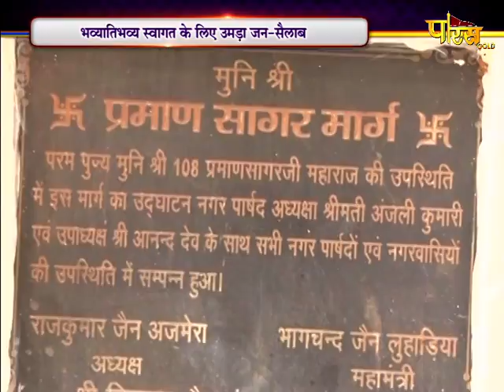विशेष:- भव्य मंगल प्रवेश | Hazaribagh ( Jharkhand ) | Date:- 27/03/21